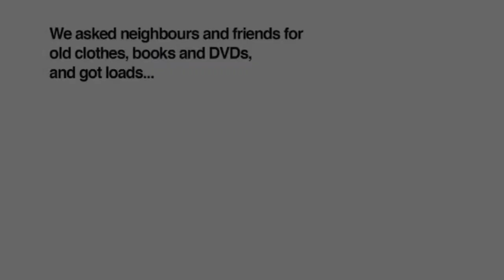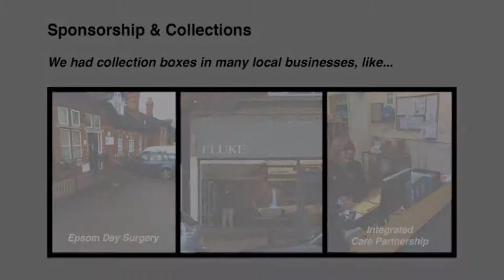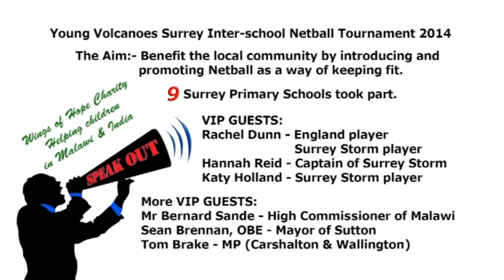Best Overall Team -- YOUNG VOLCANOES, Nonsuch High School for Girls, Greenacre School